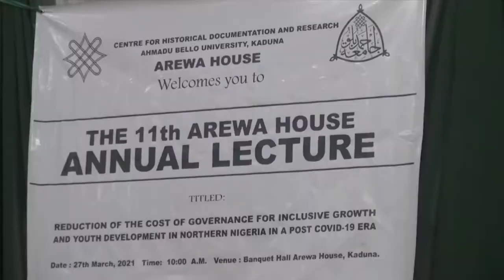Arewa House 11th Annual Lecture: Opening Remarks